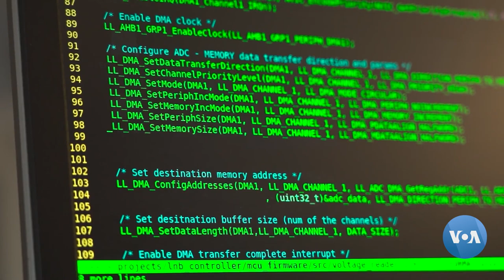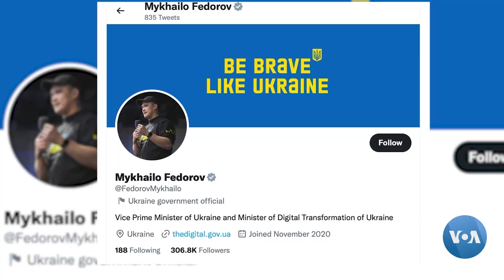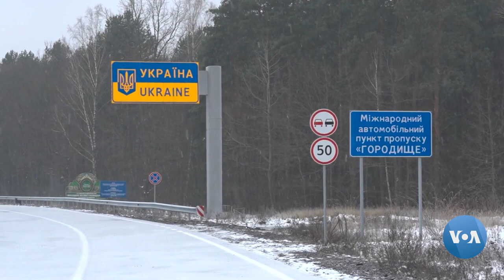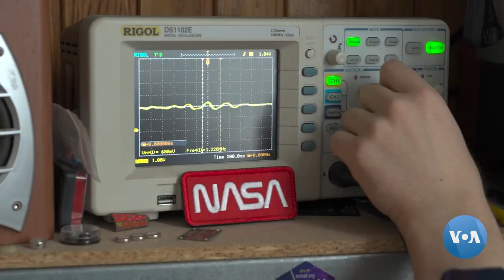Xalqaro hayot - 20-yanvar, 2023-yil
- Turkiya Ukrainani energetik inqirozdan qutqarishi mumkin
- Ilon Mask va Starlink Ukraina mudofaasiga hissa qo'shmoqda
- Yevropa Ittifoqi migratsiya inqirozidan chiqishga urinmoqda